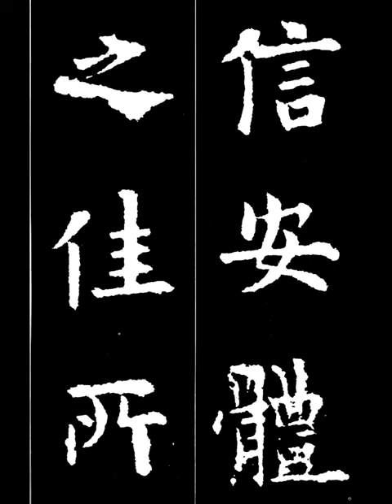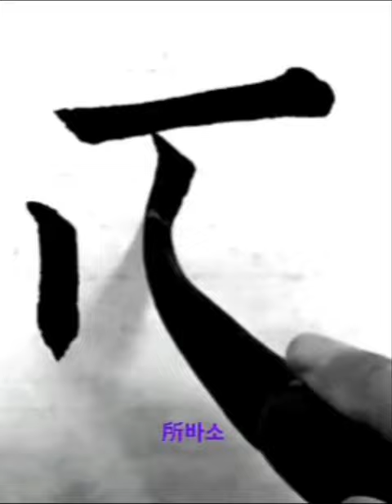信安體之佳所 신안체지가소 楷書해서 唐당 歐陽詢구양순 九成宮醴泉銘구성궁예천명